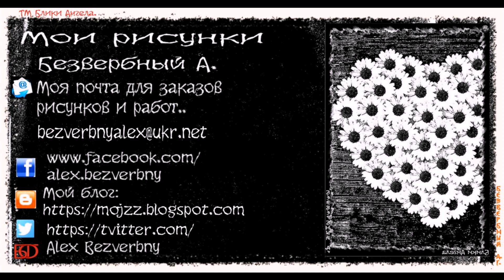ромашки сердечком мои рисуки блики ангела